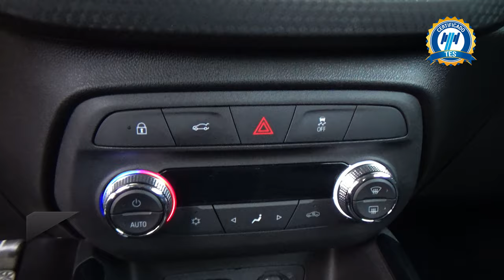Chevrolet / Onix / 2021 - 26648